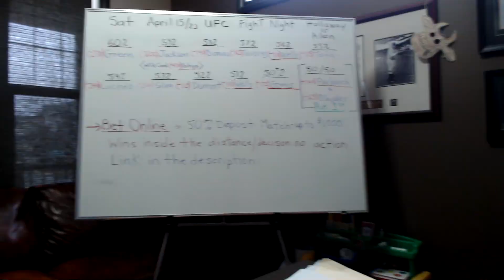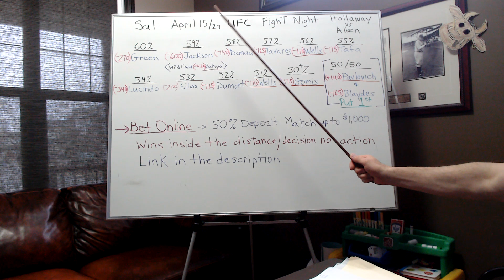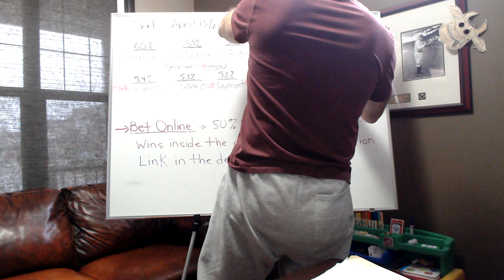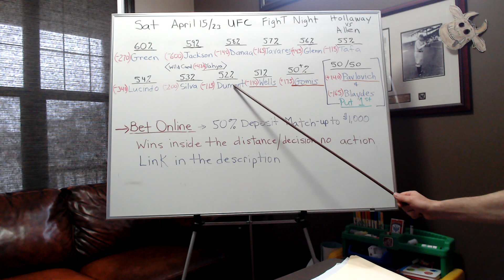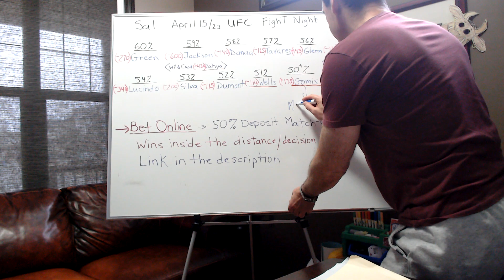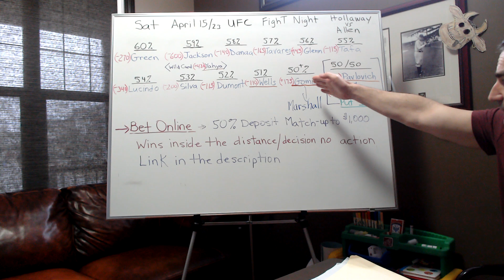Zlatan's Fight Picks UFC Vegas Pavlovich VS Blaydes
This channel was created to be the MMA Guru of ufc fights. It will analyze fighters, examine fight match ups and make UFC fight predictions. The goal is to create winning parlays, bets and prop bets.